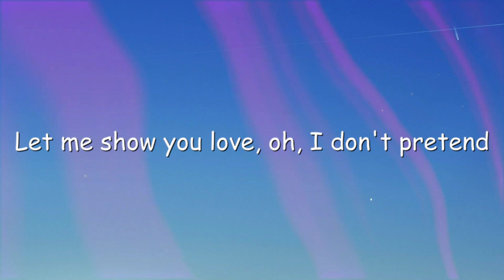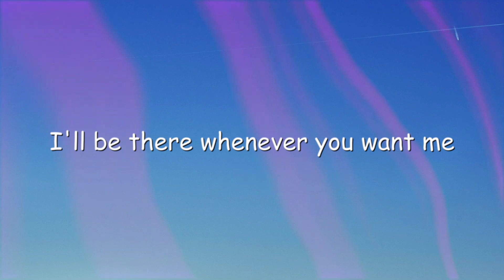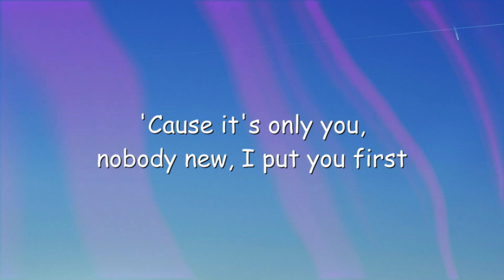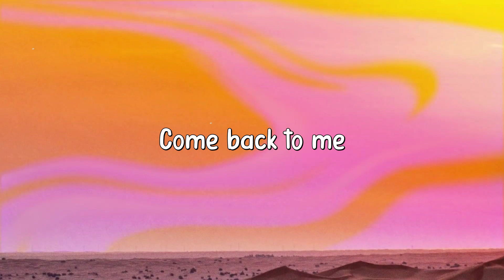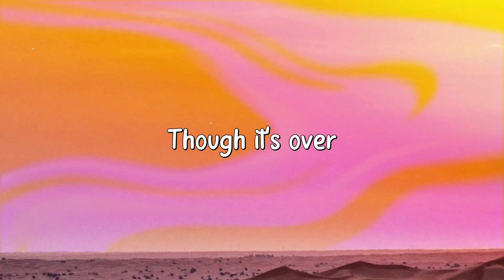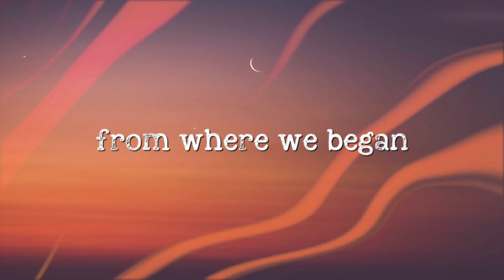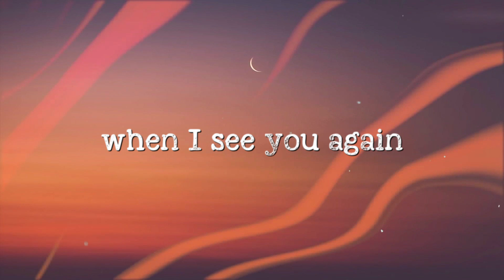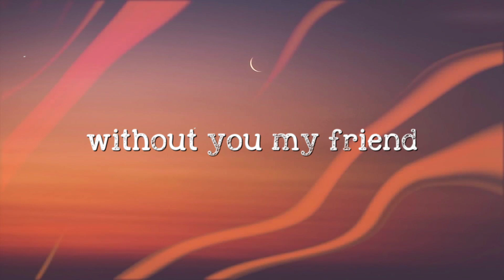At My Worst - Pink Sweat$ {Lyrics-exploring} 🐳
At My Worst - Pink Sweat$ {Lyrics-exploring} 🐳  At My Worst - Pink Sweat$ {Lyrics-exploring} 🐳